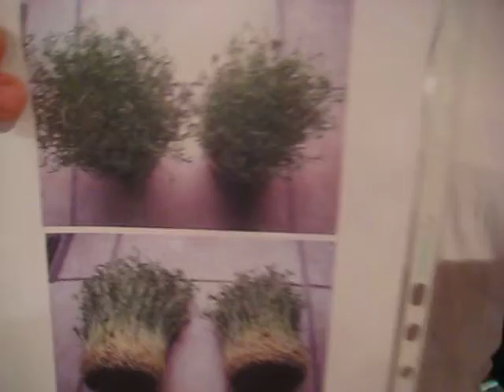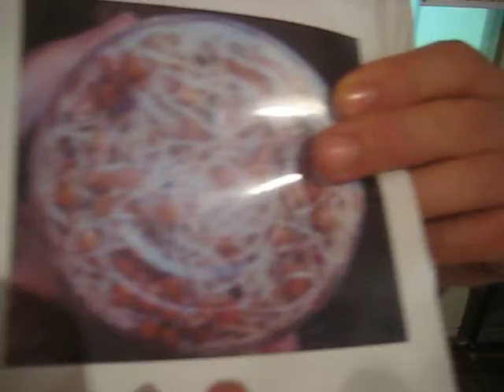Ocean Grown @ Toronto Raw / Vegan Festival 2012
they created an affordable an effective emf  protection protect that you can place almost anywhere.

about Toronto Raw / Vegan Festival
It offers you speakers, demos, samplings,vendors  for a healthy, cruelty-free, eco-friendly green living.
You don`t have to be vegan to attend! FREE Admission, and live entertainment.

at 918 Bathurst Street, Toronto